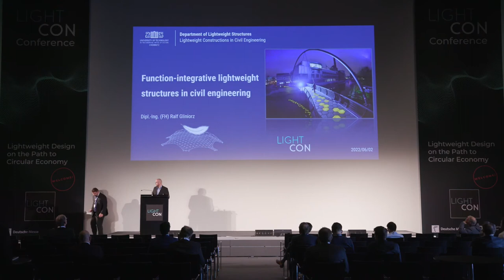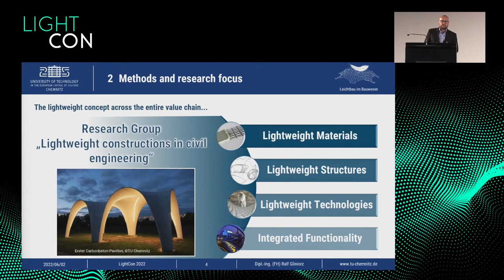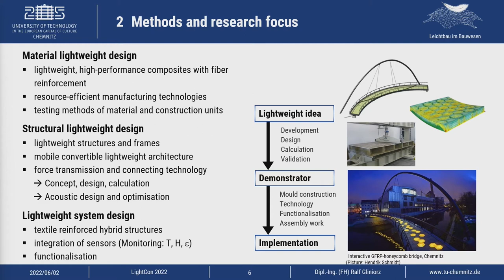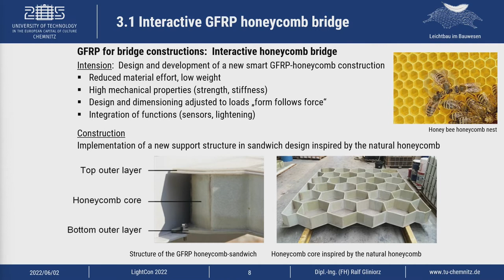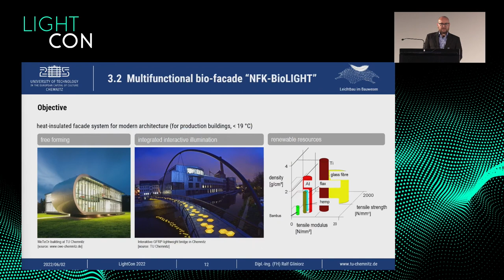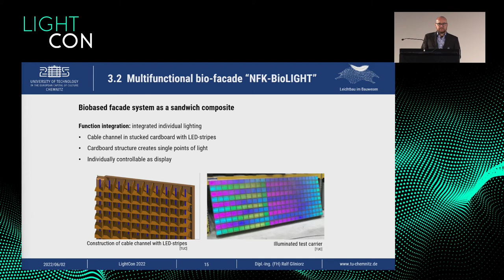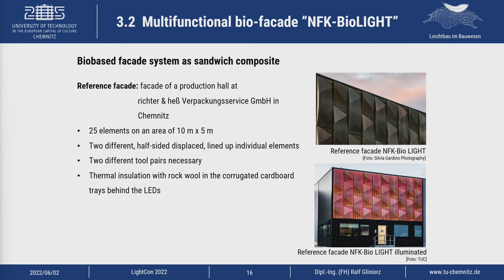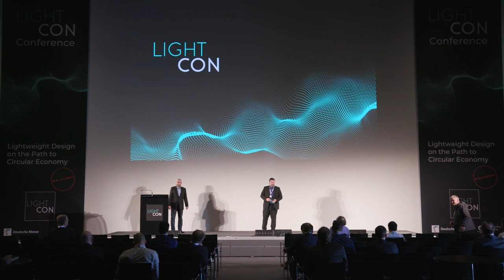Function-integrative lightweight structures in civil engineering | LightCon 2022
Lecture: Ralf Gliniorz, Technische Universität Chemnitz